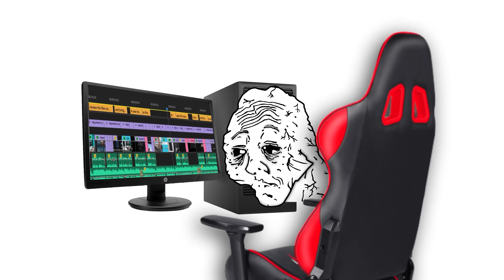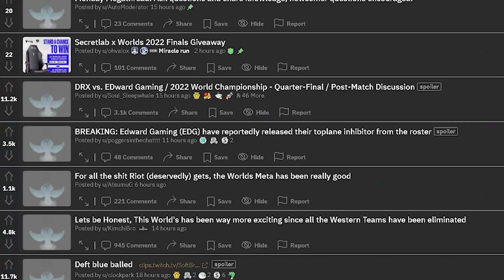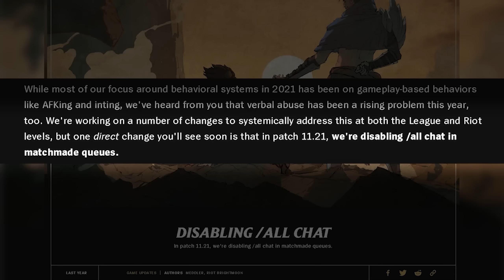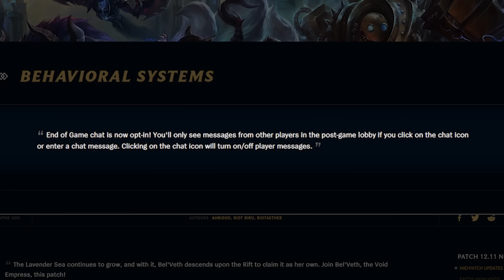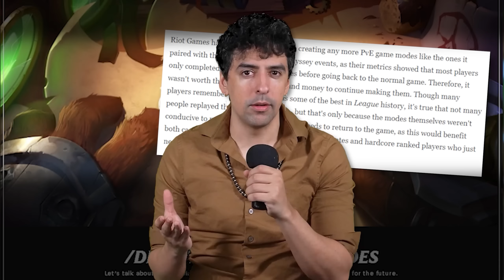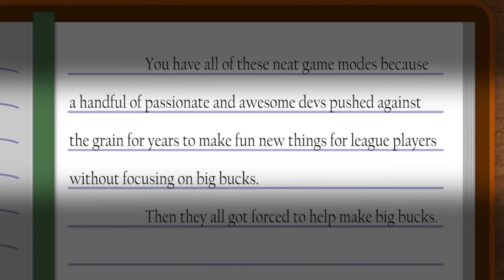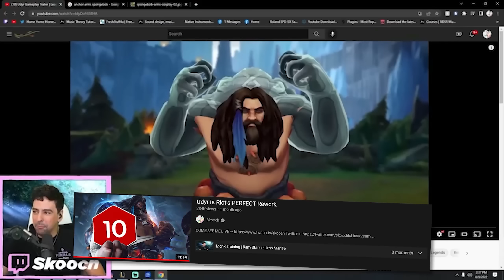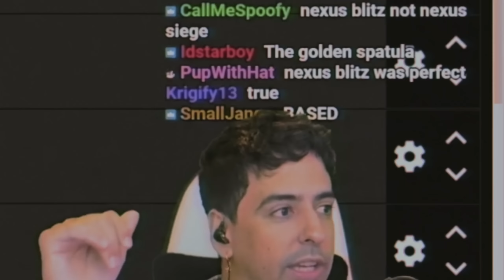Can We Talk About This? Quitting League of Legends